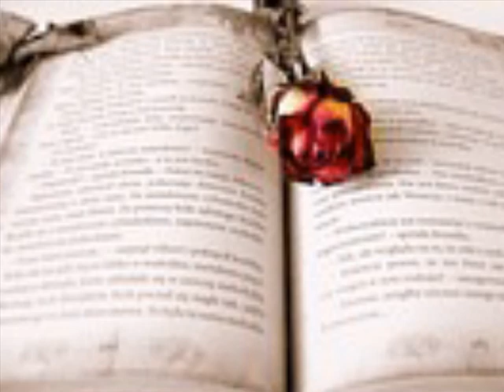주병선 내잘못이야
슬프다고 생각하면 더 없이 슬퍼지고
이 보다 더 큰 슬픔이 없는거야
잊는다고 생각하면 마음이 아파
이 보다 더 큰 아픔이 없는거야

*하지만 누굴 탓 할 수도
누굴 원망할 수 없어
아무도 아픈 마음을 이해 할 수 없어
누굴 미워 할 수 없어
모두가 너를 사랑했던
내 잘못이야
아쉬움 남겨둔채 잊어야지
아픔을 외면하긴 싫어
그리움 밀려와도 잊어야지
흐르는 눈물 멈추게